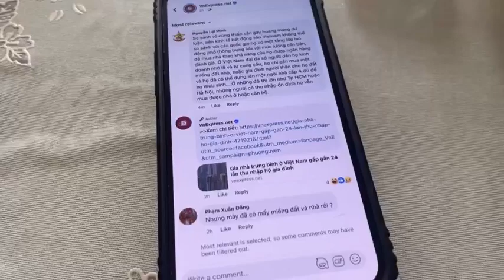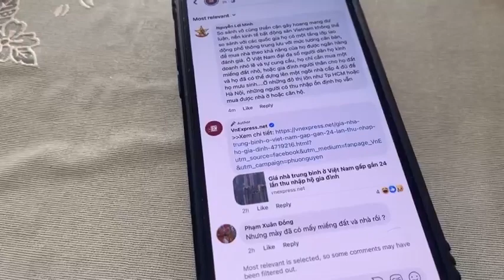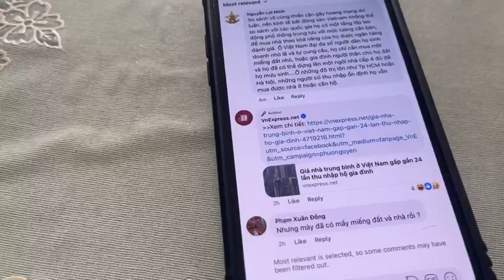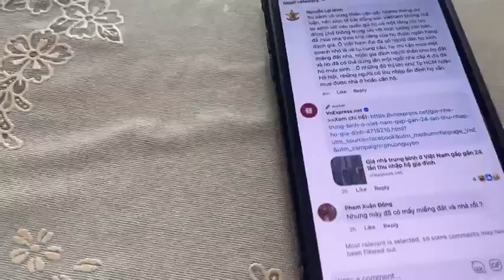Việt kiều Lợi Minh "Mấy tờ báo đưa tin, thống kê không chính xác, làm hoang mang xã hội"